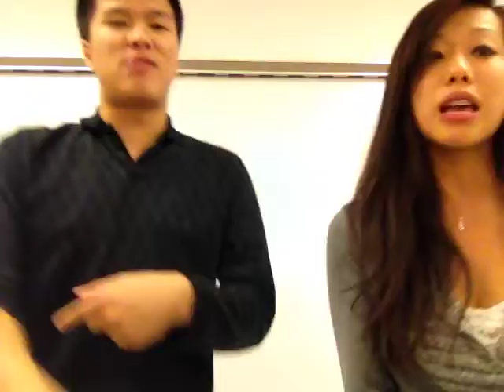Look At Me Now - Chris Brown/Lil Wayne/Busta Rhymes (jam session) ft. Ruth Chen